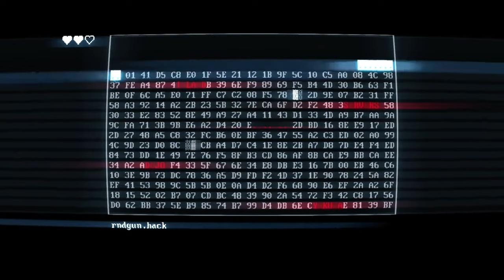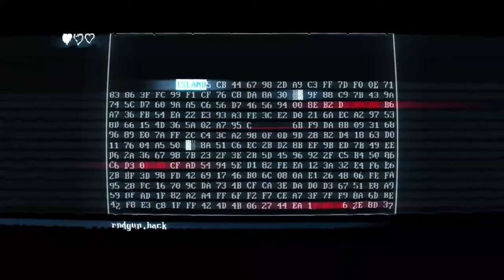Node 1C // SUPERHOT MIND CONTROL DELETE